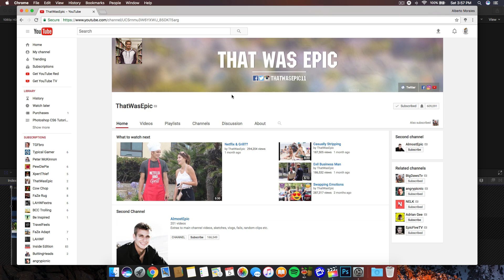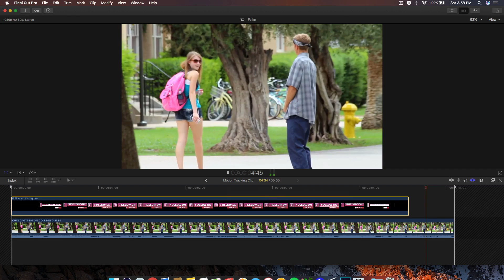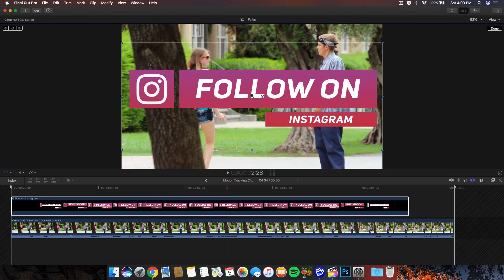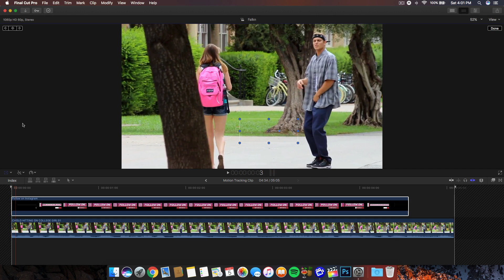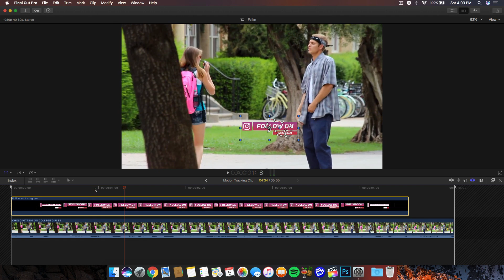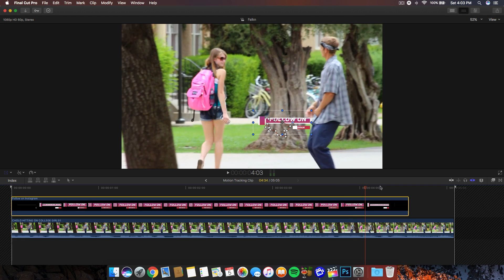How To Motion Track In Final Cut Pro X (Tutorial)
In today's tutorial, I'll show you how to motion track in Final Cut Pro X without any plugins, fast, and for free! CAN WE HIT 9 LIKES?! :)